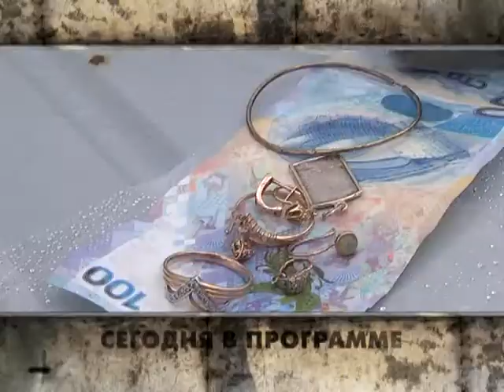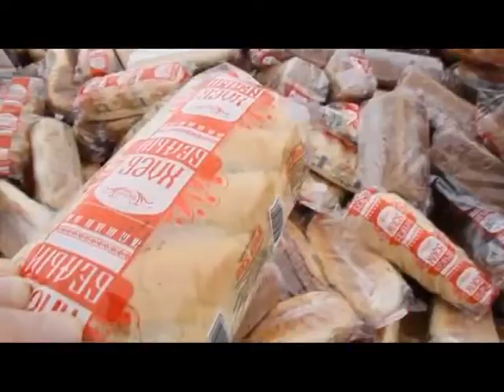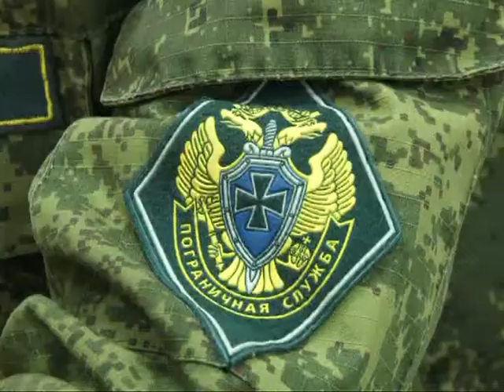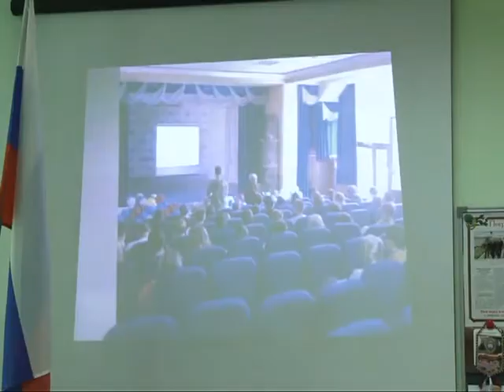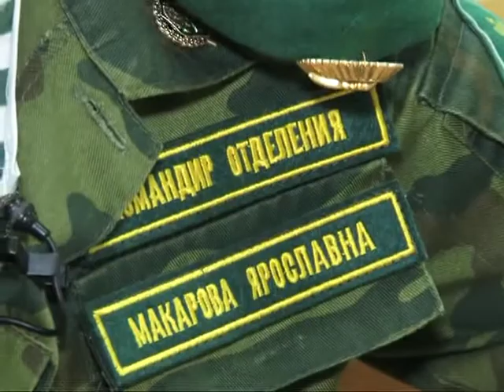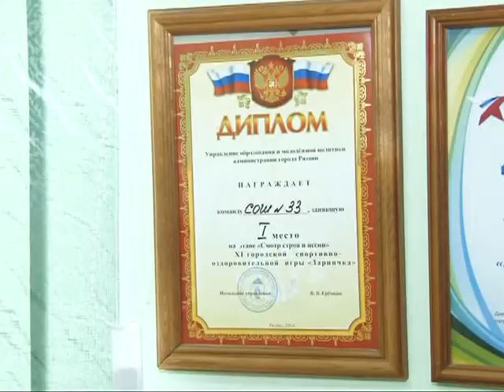Вызов принят 26.02.15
Один ворует, второй караулит, - задержан криминальный дуэт квартирных воров. Сделал внуку замечание и погиб от его руки, - Максим Чередник наконец услышал приговор суда за убийство деда. Они с детства привыкают к форме и воинскому уставу, чтобы продолжить дело своих предков,- чему обучаются ребята в кадетских классах пограничного профиля.